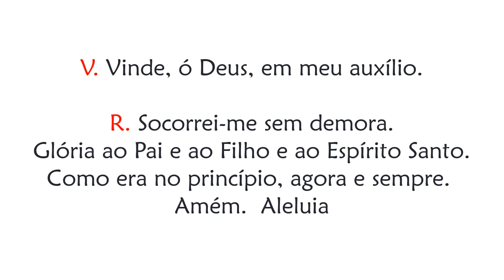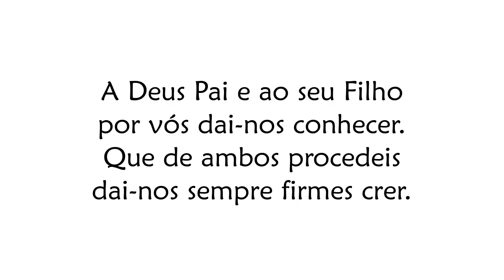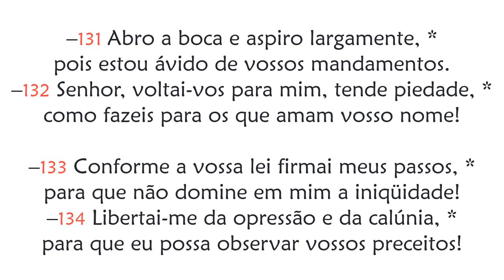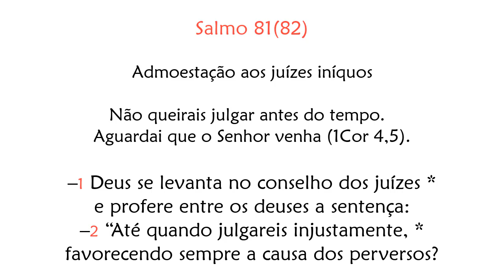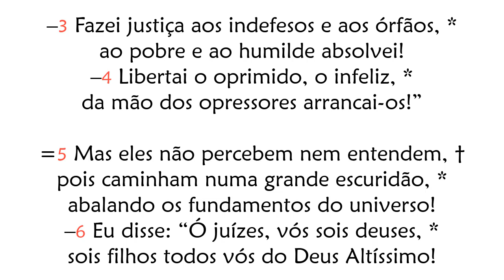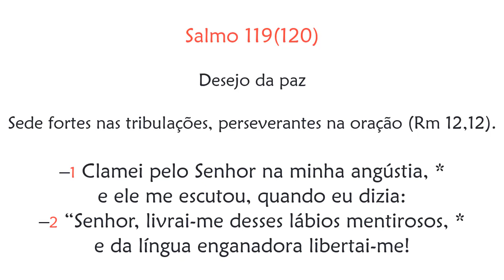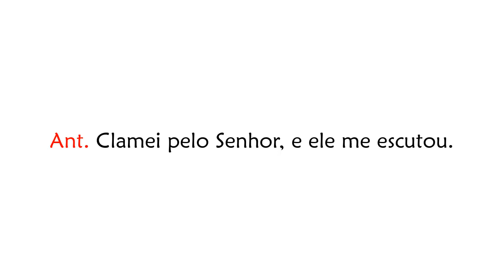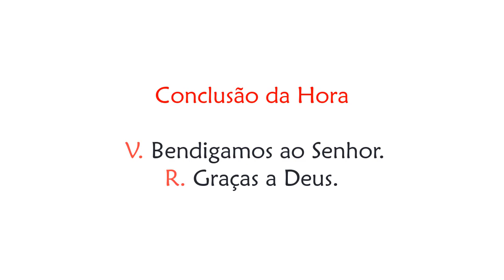Hora Terça de Segunda-feira da 4ª Semana do Tempo Comum